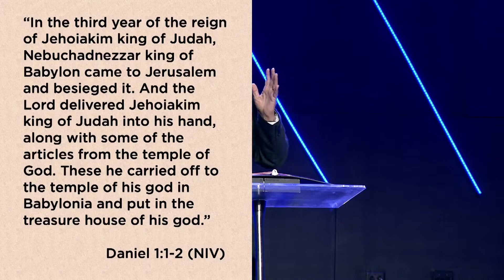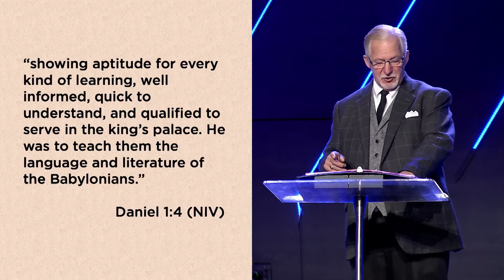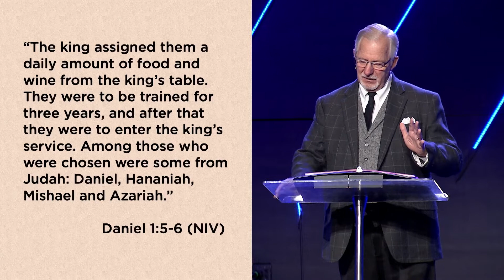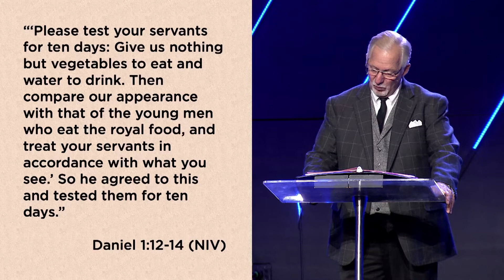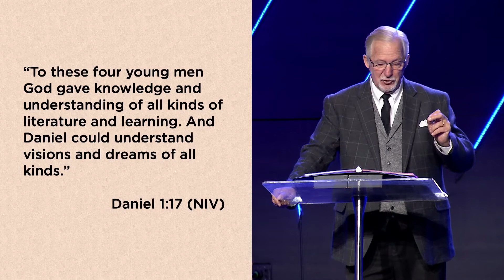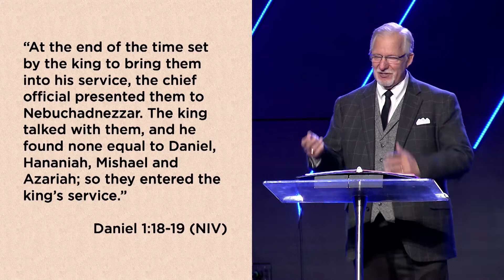Fasting | Tidying Up | Pastor Dennis Lacy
North Highland Church is a diverse, energetic, and creative church in Columbus, GA.